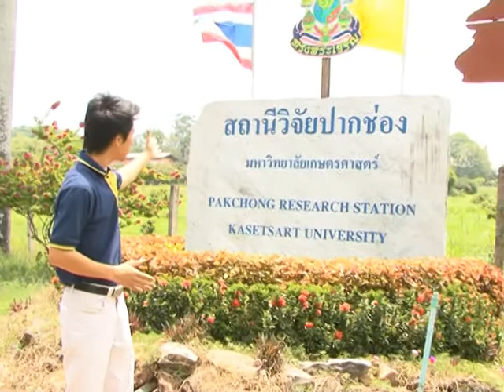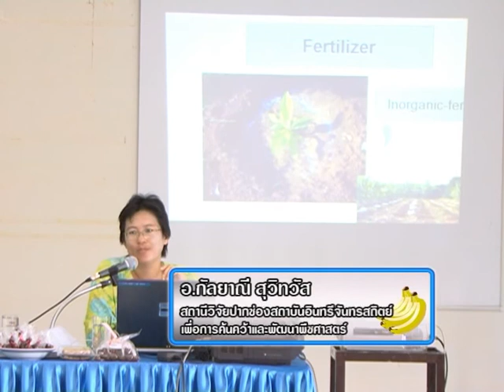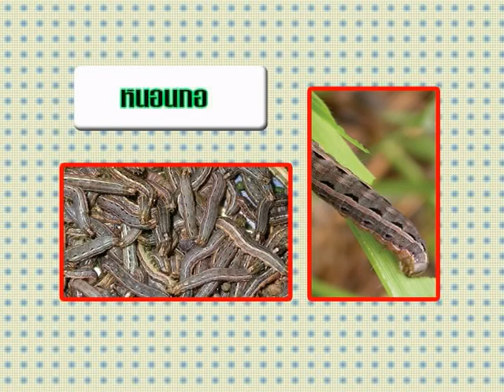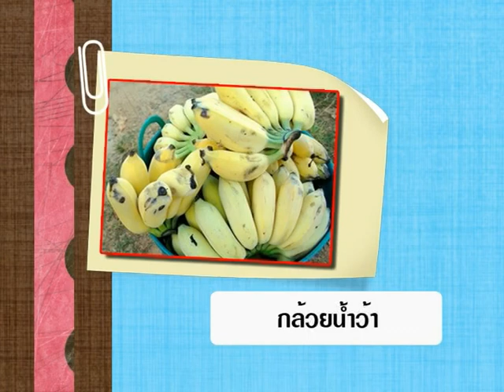94 7 ฝึกอบรมการจัดการกล้วย